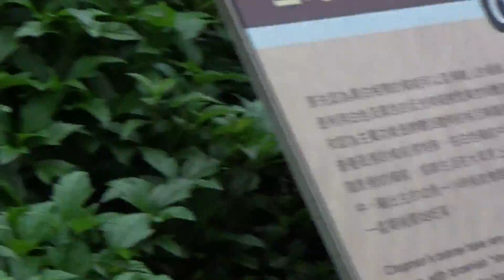日本は動物 Chapmanのシマウマを持っていません